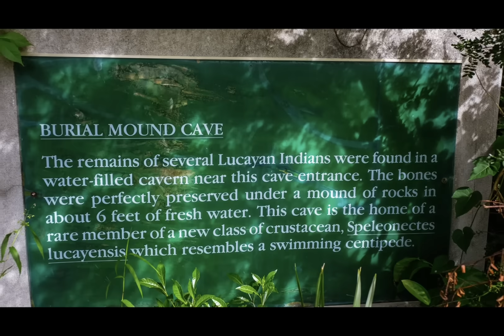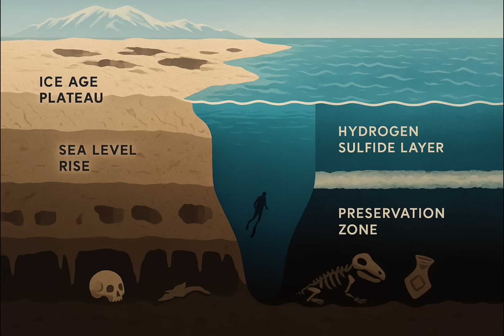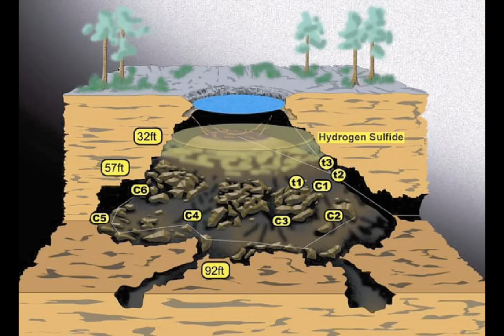Archaeologists Found A Perfectly Preserved Skeleton In This Blue Hole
These natural geological features are toxic, but some species have found a way to survive and even thrive among them - how? And how do they form and change over time?

Beneath the crystal waters of the Bahamas lie hundreds of blue holes — deep, vertical underwater caverns that descend into total darkness. From above, they look like portals to another world. But what lies inside them is even stranger.

These natural sinkholes hold the best-preserved remains of ancient humans, extinct animals, and even traces of prehistoric climate data — sealed away for tens of thousands of years in water so still it’s practically timeless.

In this episode of The Curious Current, we descend into the Lucayan blue holes — exploring how divers uncovered skeletal remains, ancient artifacts, and geological clues that reveal how early humans lived, died, and adapted to changing seas.

🌀 What You’ll Discover:
• How blue holes form in limestone during ice ages — and why they flood as sea levels rise
• Why oxygen-starved water perfectly preserves human and animal remains
• The story of prehistoric Lucayan divers and burial rituals hidden within the caves
• What scientists learned from chemical signatures trapped in stalactites and sediments
• The dangers divers face — from hydrogen sulfide clouds to disorientation and collapse
• Why these holes are climate archives, recording thousands of years of Earth’s history

Today, researchers from the Bahamas Blue Holes Project and National Geographic continue to map these underwater labyrinths — uncovering a window into our planet’s deep past.

The Blue Holes of the Bahamas aren’t just sinkholes.
They’re underwater museums, holding the stories of worlds long vanished.

Stay Curious. Stay Current. 🌊